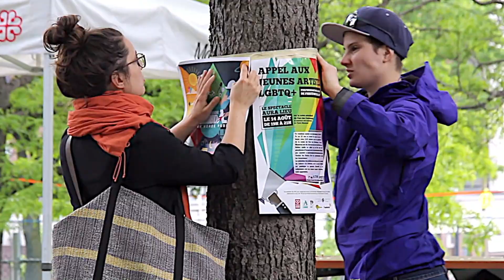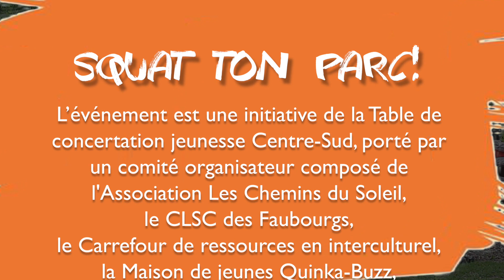Squat ton parc 2017 !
Pour une troisième année consécutive, les jeunes du quartier et la table de concertation jeunesse Centre-Sud relancent l’initiative SQUAT TON PARC : Événement festif jeunesse gratuit du quartier Centre-Sud qui a eu lieu le vendredi 2 juin, au parc des Royaux.